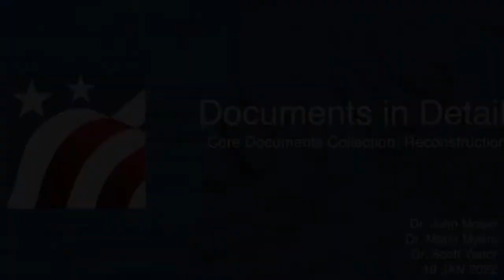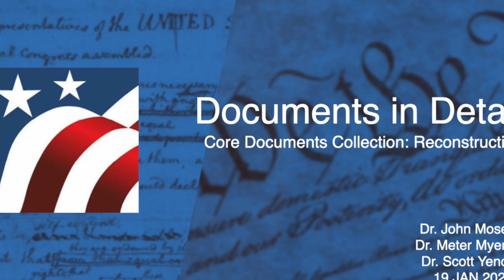Documents in Detail Reconstruction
An archive of TeachingAmericanHistory.org's 19 JAN 22 Documents in Detail webinar, focusing on Frederick Douglass' "Half Slave-Half Free" speech.